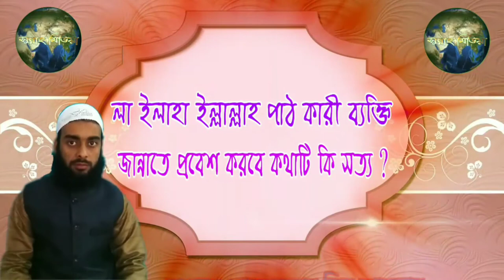লা ইলাহা ইল্লাল্লাহ পাঠ কারী ব্যক্তি জান্নাতে প্রবেশ করবে কথাটি কি সত্য ?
প্রশ্নো:- লা ইলাহা ইল্লাল্লাহ পাঠ কারী ব্যক্তি জান্নাতে প্রবেশ করবে কথাটি কি সত্য ?

🎤 উত্তর দিয়েছেন:- হাফেজ আহমাদুল্লাহ বিন আব্দুল্লাহ।

🎤 Answer / Hafez  Ahmadullah Bin Abdullah